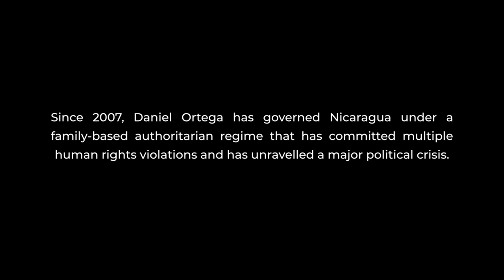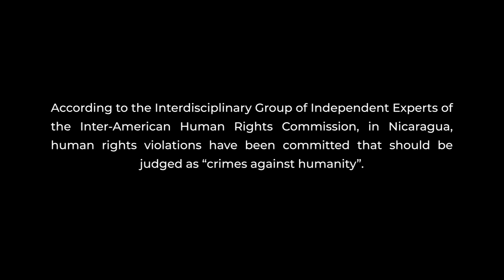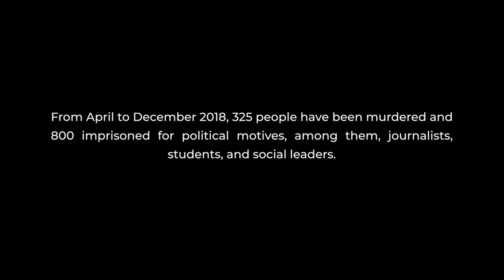Human Rights I What's Going On In Nicaragua?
Since 2007, Daniel Ortega has governed Nicaragua under a family-based authoritarian regime that is responsible for human rights violations that according to the Inter-American human rights commission should be judged as crimes against humanity.

We spoke to the activists who are risking their lives to stand up to the regime.